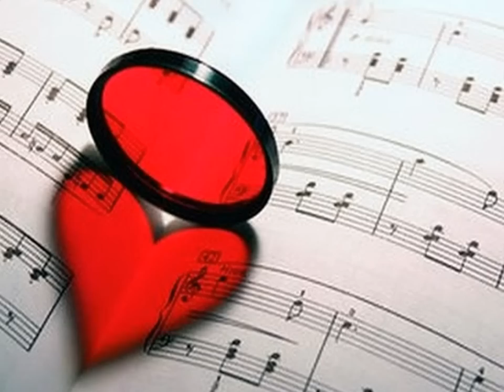Mario Magdaleno - von Stalk 2806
Videoclip do tej piosenki zrealizowała  Elzbieta 18, piosenkę j.w. śpiewa Stalk 2806
/ Stanislaw Alker /.
Videobearbeitung  Elżbieta 18, gesungen von  Stalk 2806  / Stanialw Alker /.